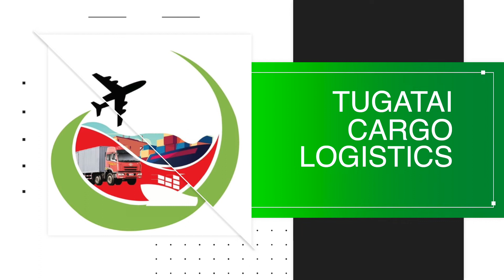25% discount @TUGATAI CARRGO LOGISTICS & MATRIX CLUB